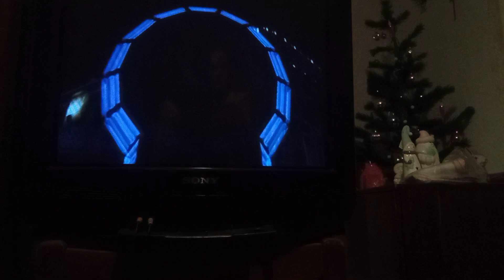Bully on Sony PS2: Dating with Pinky Gauthier 2